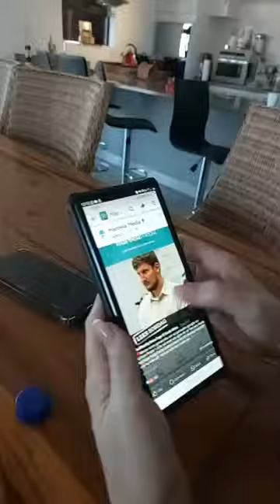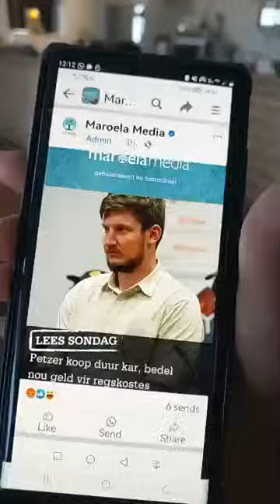Louis Liebenberg Facebook Live 2024/02/18